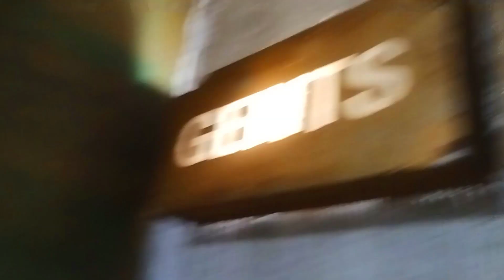"The Must-See Film of the Year: My Reaction to Watching Ved" | DANK VLOGS